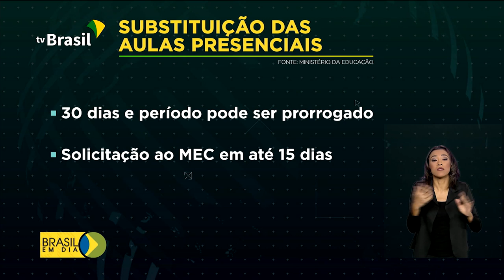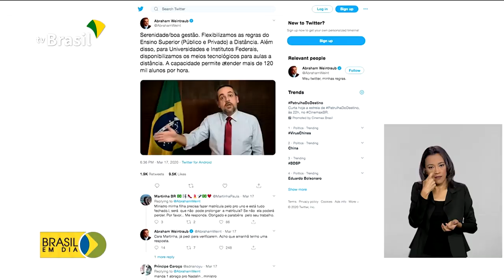Estudantes poderão assistir aulas sem sair de casa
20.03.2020 - O ministério da Educação autorizou aulas a distância para universidades, institutos federais e outras instituições.